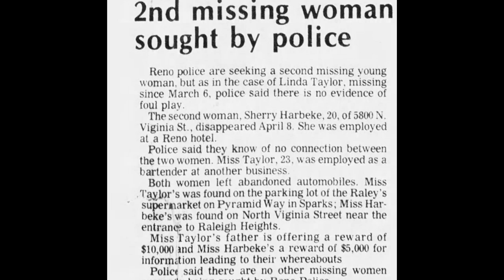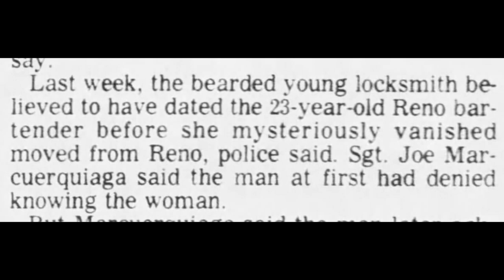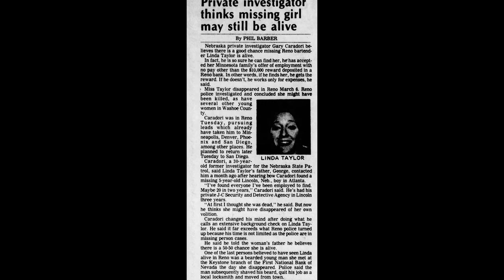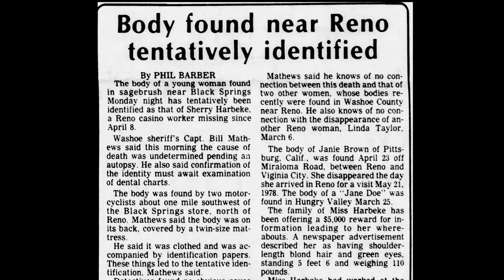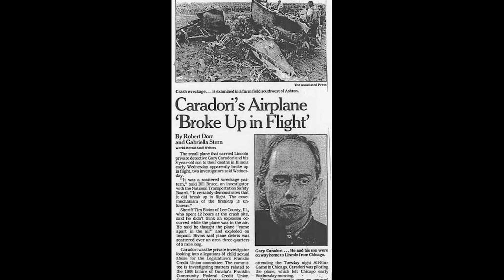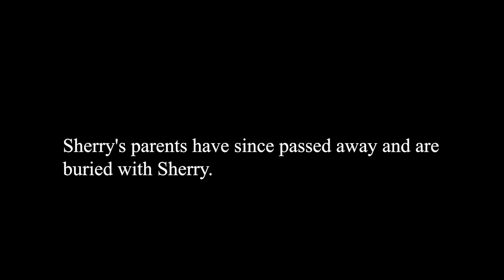The Unsolved Cases of Reno girls, Sherry Harbeke & Linda Taylor.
In Reno,NV, 1979, Linda Taylor went missing. One month later, Sherry Harbeke also went missing.
 It was discovered that Linda may have dated a mysterious bearded locksmith, and that he may have been involved in her disappearance.
 Sherry's body was found a couple of months later. The young woman had been shot to death.
No suspects were ever named in either case.
Is it possible that Linda Taylor's disappearance and Sherry's death were related?